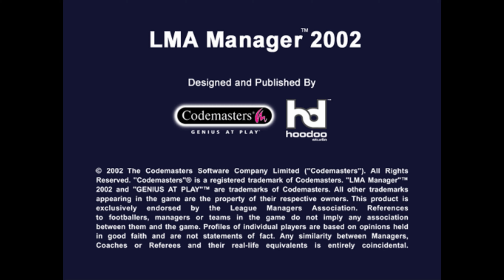LMA Manager 2002 | PS2 (PCSX2) | 4K UHD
Played on the PCSX2 emulator upscaled to 4K.

Game: LMA Manager 2002
Platform: Sony PlayStation 2
Year: 2001

LMA 2002 was the final version in the series to be released on PlayStation, launched on 2 November 2001. Although principally just an update from the 2001 version, the game did prove to be quite a stepping stone from the LMA of old and the LMA seen today.